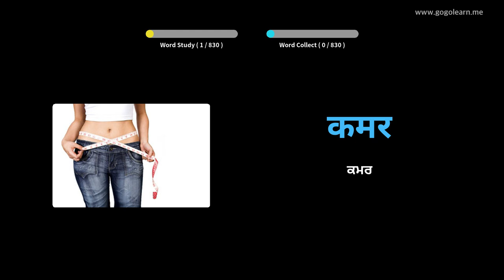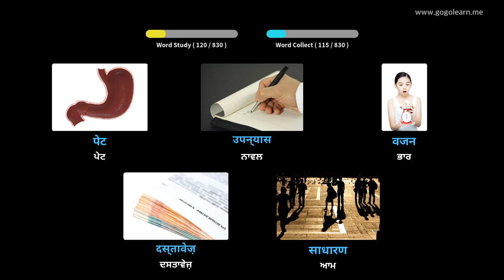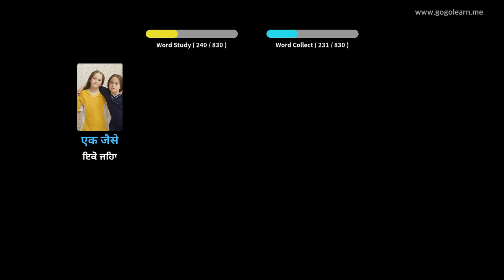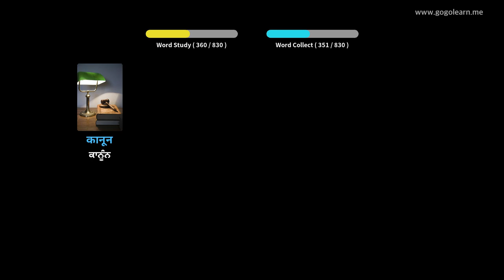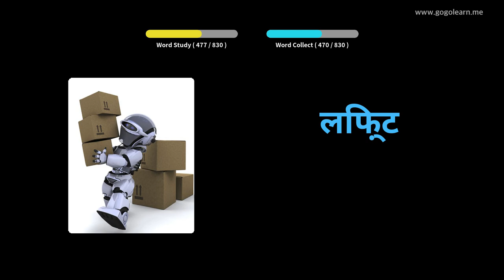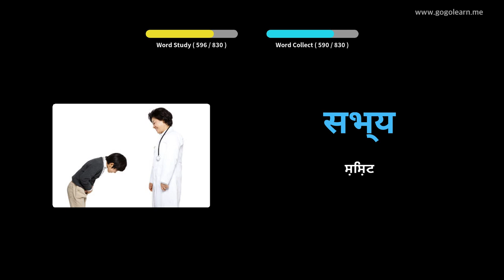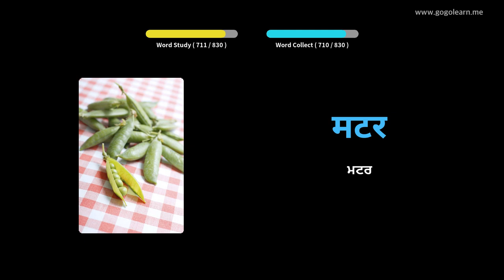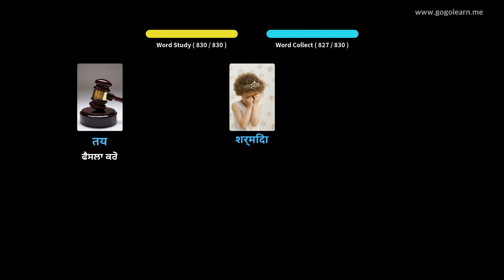ਹਿੰਦੀ ਸ਼ਬਦਾਵਲੀ ਮਿਡਲ ਸਕੂਲ | Golearn